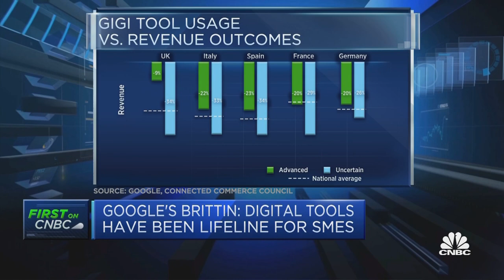Companies, communities and governments need to come together for an inclusive recovery, Google exec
Matt Brittin, president for EMEA business and operations at Google, discusses his outlook amid the pandemic and the role of digital tools.